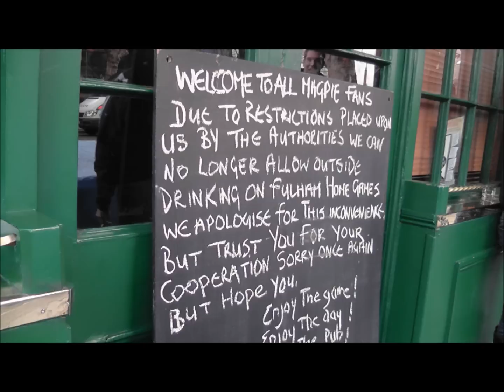Newcastle United Fans @ The Eight Bells In Fulham (Saturday 21st January 2012)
Location: The Eight Bells, 88 Fulham High Street, Fulham, London, SW6 3JS, England
Date: Saturday 21st January 2012

Newcastle United fans singing inside the Eight Bells pub before a 5-2 defeat at Fulham.

Fulham 5-2 Newcastle United
Saturday 21st January 2012
Barclays Premier League
Craven Cottage, Stevenage Road, London, SW6 6HH, England
Attendance: 25,692